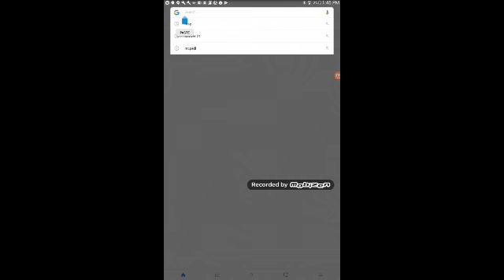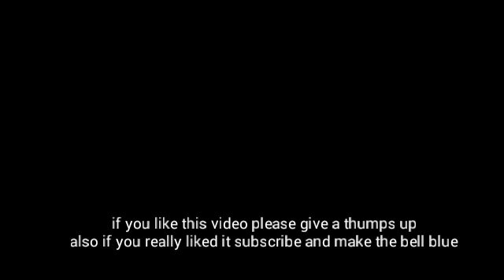How to watch any movies for FREE